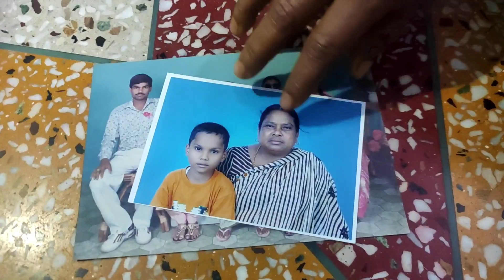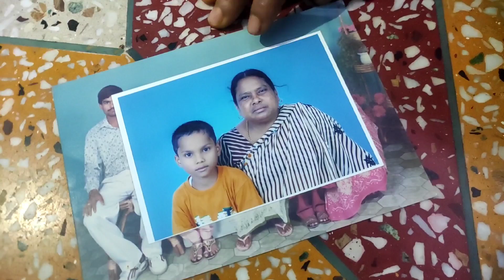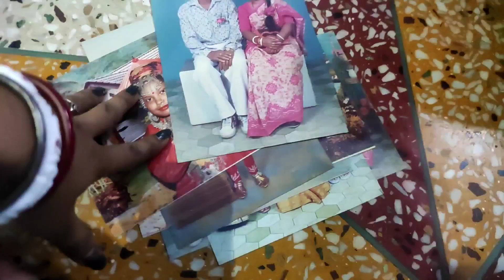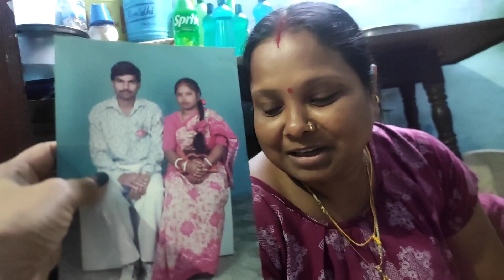Pradeep Mishra ji k darshan🙏|| Yaadon ka pitara❣️